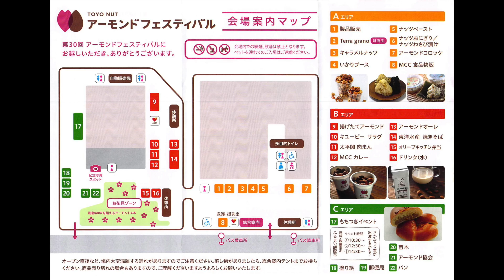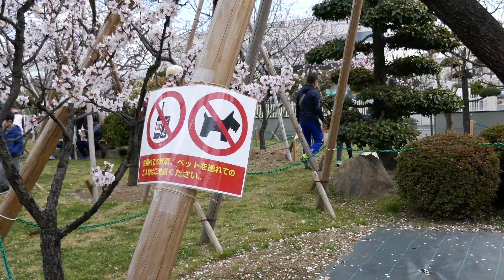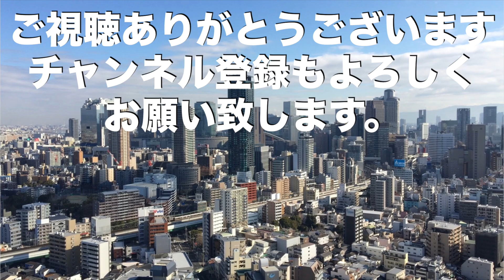一足早いお花見！第30回アーモンドフェスティバル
2019年3月23日24日と東灘区深江浜町にある東洋ナッツ食品で開催されていた一足早いお花見、アーモンドフェスティバルを見に行って来ました。阪神電車深江駅から会場まではシャトルバスが運行されていましたが天気も良かったので３０分かけて歩きました。会場にはフード屋台も沢山あって目で見て味わっての1日でした。